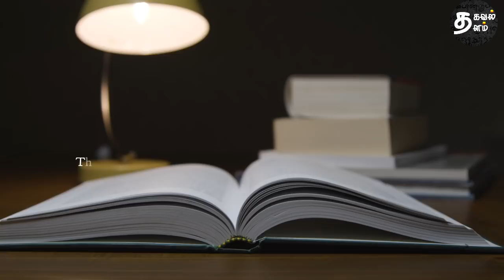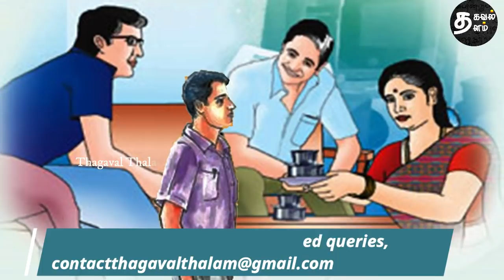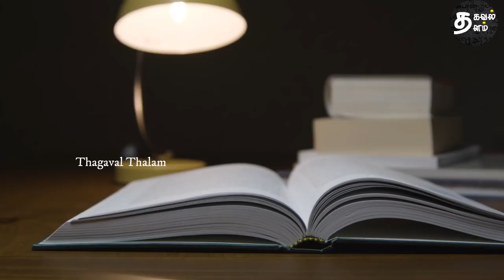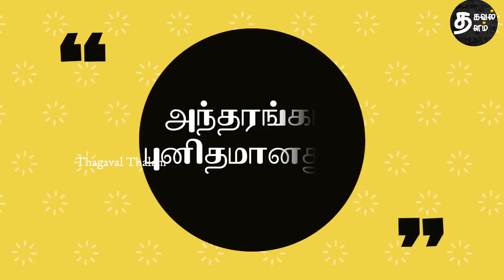ரகசிய கதை| Tamil audio books | Tamil short stories | தமிழ் கதைகள்